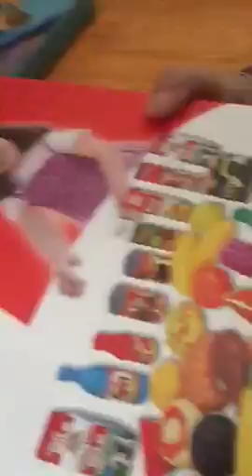Hinamoneysaving cooking food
Kids play food